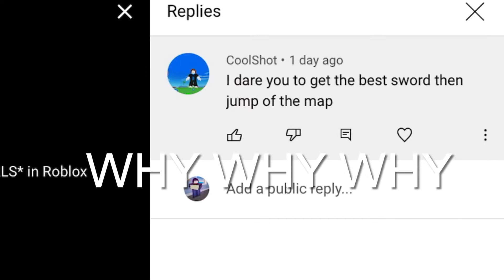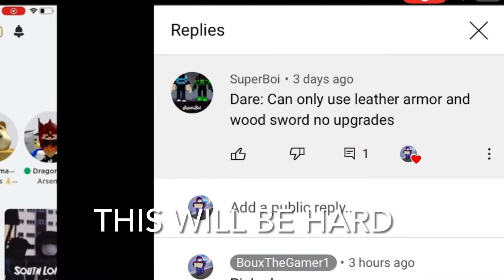DOING YOUR GUYS ROBLOX BEDWARS DARES!